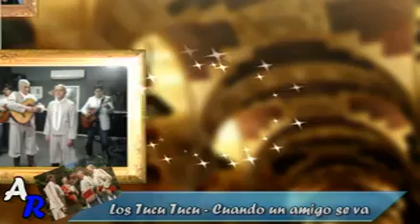Los Tucu Tucu - Cuando un amigo se va !@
Artistas : Los Tucu Tucu
Tema: " Cuando un amigo se va "
Compositor: Alberto Cortéz
Fotografías : amigos del Face e Internet.
Montaje: Adolfo Ramírez
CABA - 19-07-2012